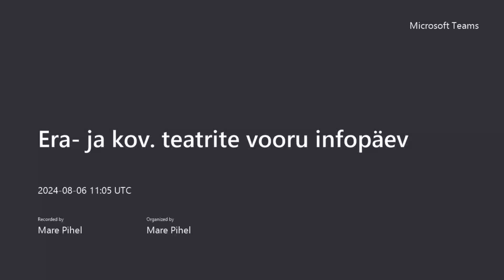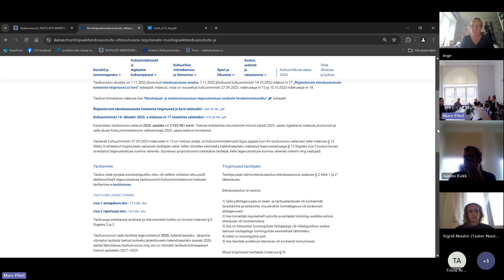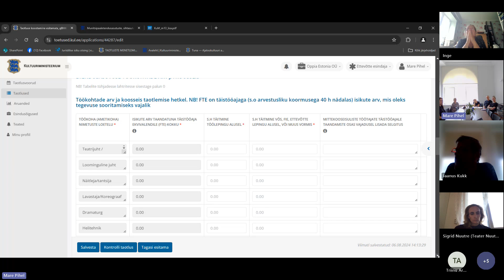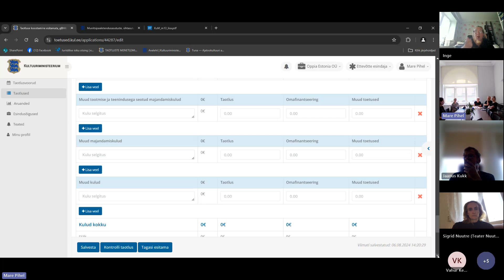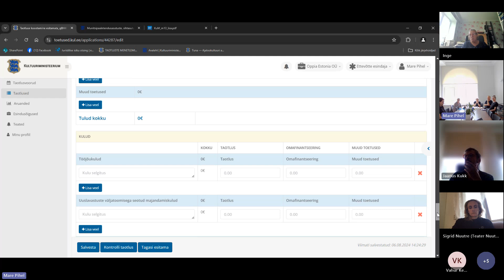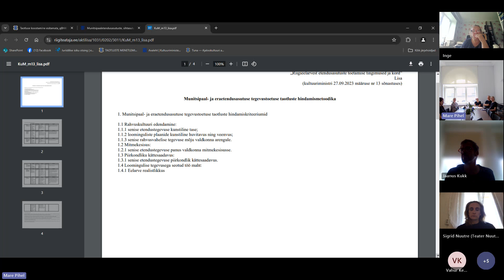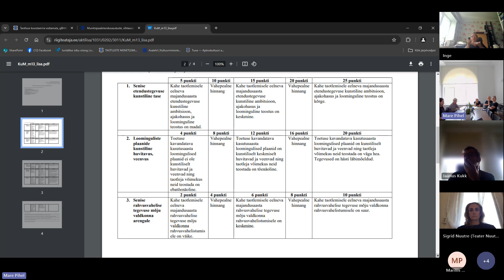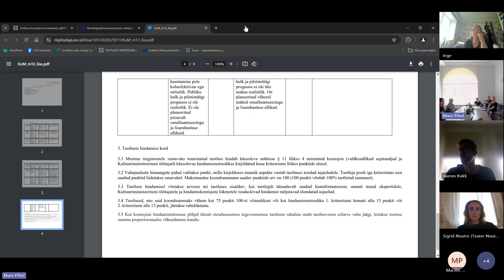Munitsipaaletendusasutuste, SA munitsipaaletendusasutuste ja eraetendusasutuste II infopäev 6.8.2024